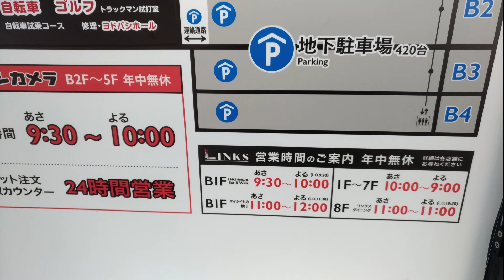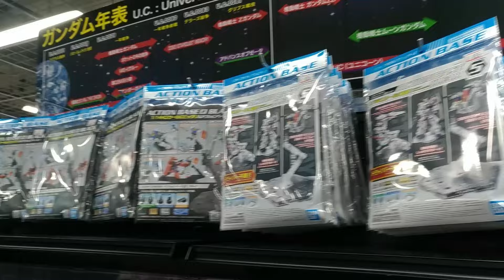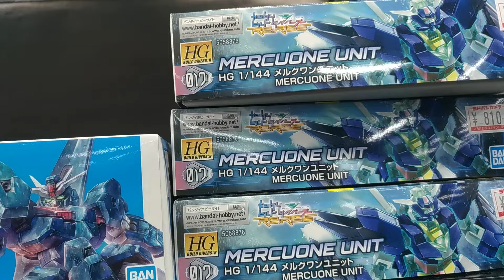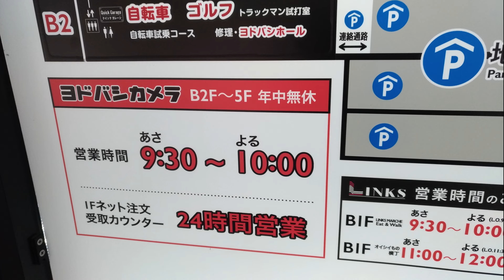【ガンプラ再販】ヨドバシ梅田2024年3月10日入荷情報午前9時30分在庫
ガンプラ再販ヨドバシ梅田在庫あり2024年3月10日午前9時30分
SEED DESTINY デストロイガンダム2024年3月9日(土)販売
ガンプラ売り場の在庫の状況は・・・

2024年3月9日(土)販売
お一人様1点限り
HG 1/144 機動戦士ガンダム
SEED DESTINY デストロイガンダム

在庫あり
2024年3月10日

在庫あり
HG ZETA GUNDAM
ゼータガンダム

【ガンプラ再販】ヨドバシ梅田2024年3月9日入荷情報午前9時30分在庫

NISA初心者・・・
2万円だけ